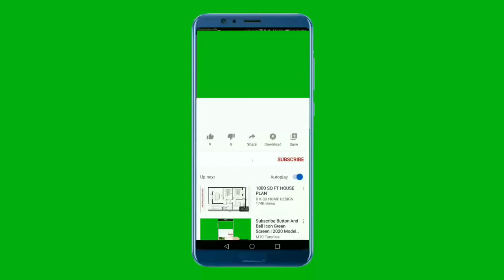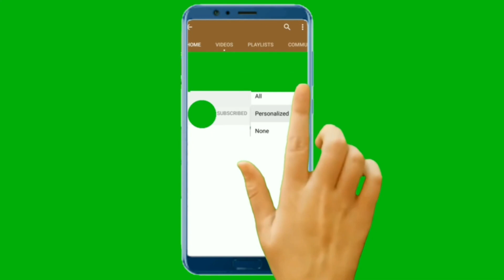Ovo je preparat koji obnavlja štitnu žlezdu, žuč i jetru